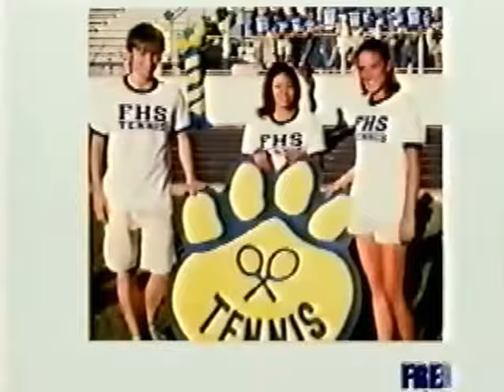2001 Frenship HIgh School Senior video